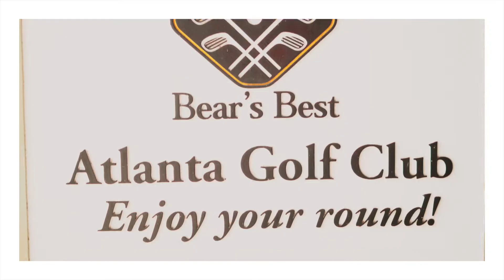The Green Hat Classic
Start of The Green Hat Classic from The Georgia Hemp Company!